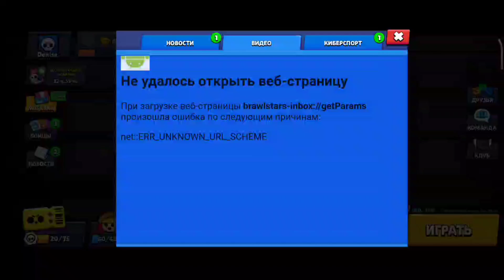Brawl Stars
Hello friend.I"m playing different and interesting games here.Where are you watching me from?
MURLO